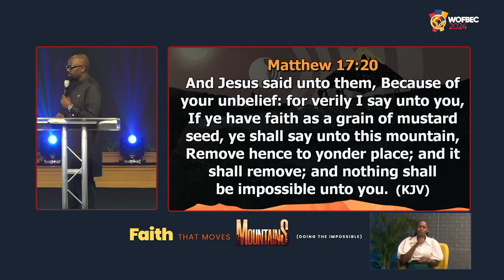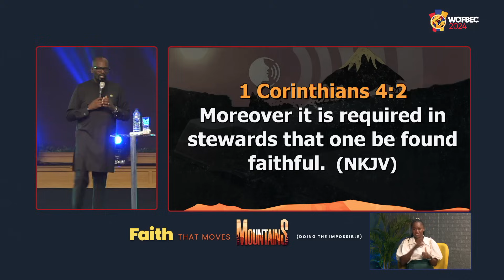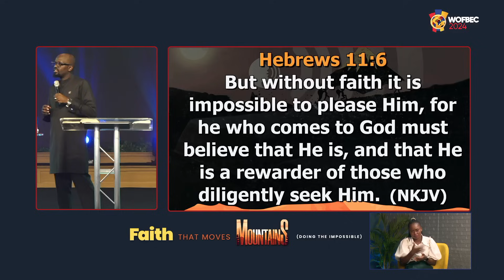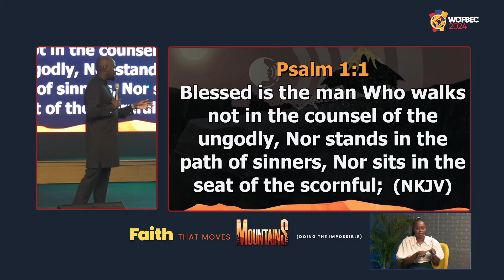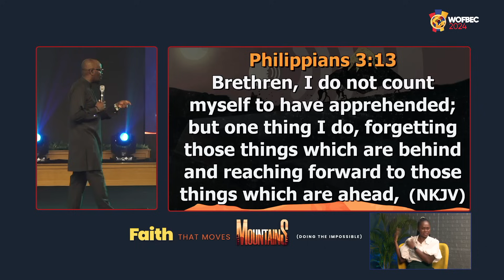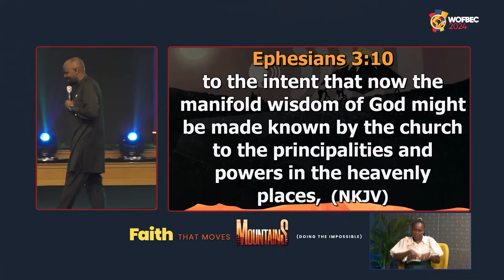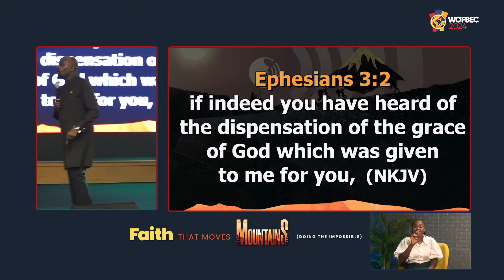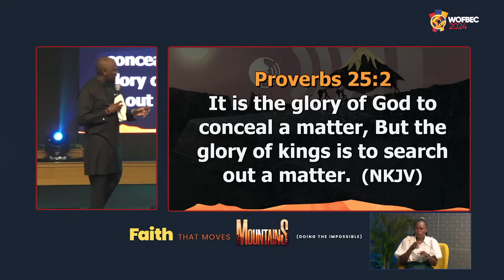Bishop Julian Kyula | 1st Session | Day 5 WOFBEC | Faith That Moves Mountains | 6th January 2024